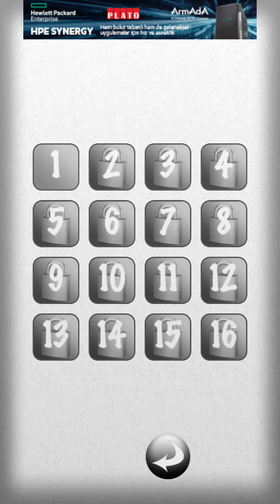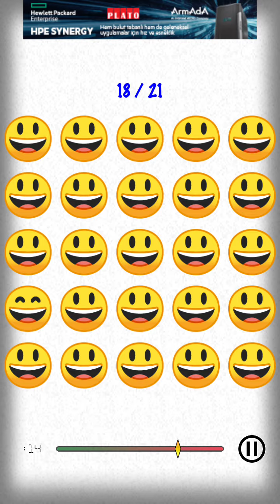اوجد الايموجي المختلفة حل لعبة (Spot the Odd Emoji( Level 1